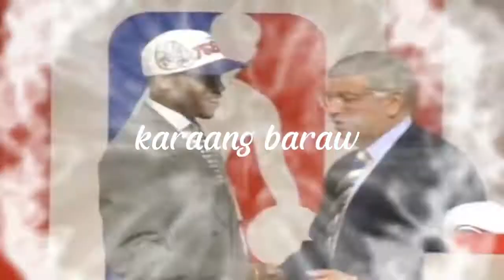the answer #3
best of allen iverson